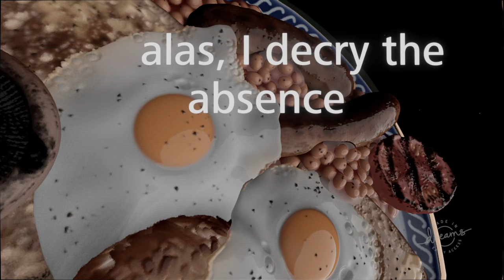Dreams (PS4) - Breakfast.zone.wave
Oh no. They are converting Jupiter into a second sun.

All of these worlds are yours except Europa.
Attempt no landing there.